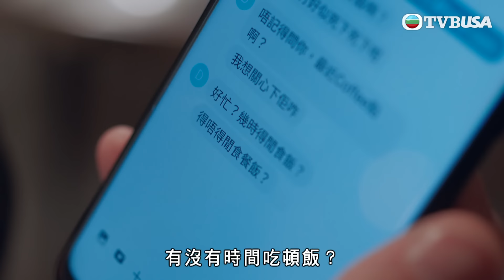隱門｜虎父無犬子｜陳展鵬｜黃智雯｜湯洛雯｜吳岱融｜劉佩玥｜阮浩棕｜TVB港劇精華｜動作｜懸疑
隱門｜90年代初，持械劫案頻生。在一次金行劫案中，年僅十歲的莊子喬（陳展鵬飾）和八歲的葉敏敏（黃智雯飾）各自目睹父親持槍行劫、傷人如麻，年紀輕輕便歷盡生離死別。 30年過去，兩位「賊王之後」決心展開新生活。喬當上保險調查員，敏則化名為張心月，相夫教女。二人以為從此擺脫童年夢魘，豈料賊王葉嘯天（吳岱融飾）重出江湖，四出行劫。警長楊忻曉（湯洛雯飾）負責調查天，而她竟是30年前金行劫 案死者之女。 喬、月和曉本來各行各路，卻因天的再次出現，三人的命運軌跡匯成一線。千帆過盡，三人能否從命運的輪迴中找到那扇隱蔽的門，重見出路？